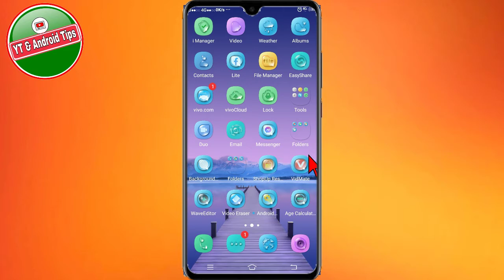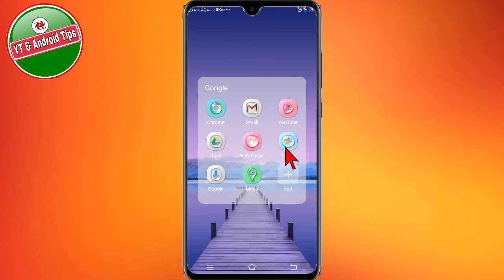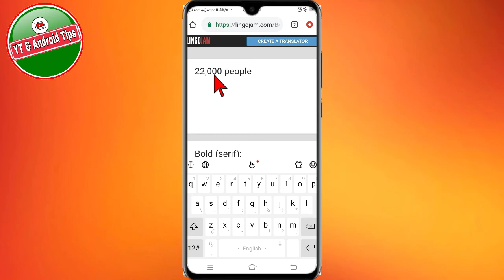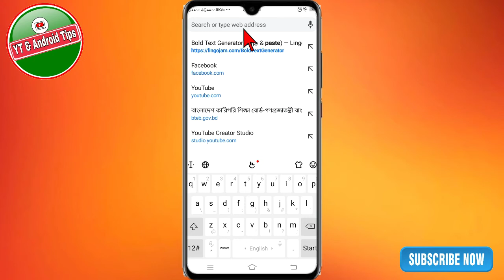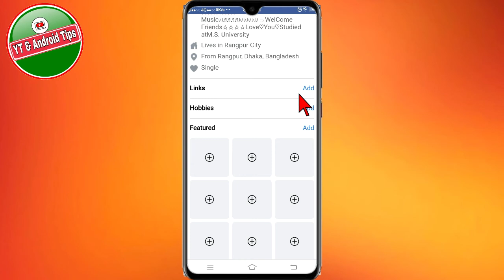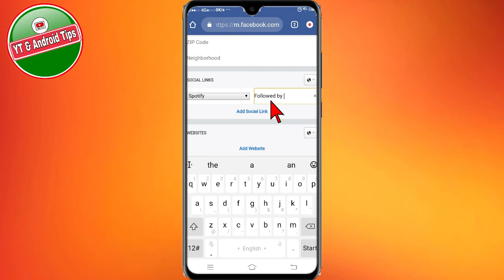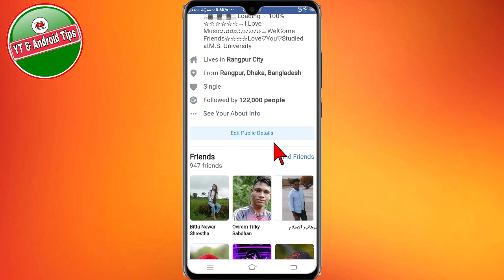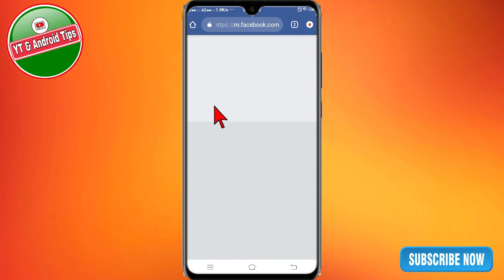Facebook Auto followers | How to increase Facebook followers | Fb আইডির কোন ক্ষতি হবে না | real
This video shows, how to increase Facebook followers ? Fb real follower

এই ভিডিওতে দেখানো হয়েছে, কিভাবে ফেসবুক followers বাড়ানো যায়।

নতুন নতুন ভিডিও সবার আগে পেতে পাশে থাকা বেল আইকনটি বাজিয়ে দিন।

It produces high quality video in Bangla. You can benefit from this.This channel is technology related. All the topics of Android mobile are discussed in my channel and the general knowledge of all the Android apps is very easy. Any problems of android and android apps are resolved. The functions of any Android apps are presented to the public. The general people can learn something about this. Every day new video is upload to my channel.